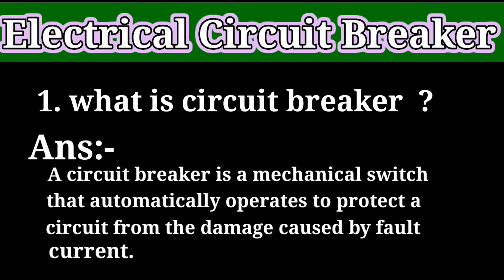Types of circuit breaker | types of circuit breaker in Hindi | electrical CB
types of circuit breakers in power system
sf6 circuit breaker
Electrical CB